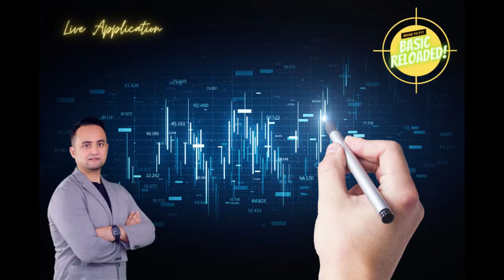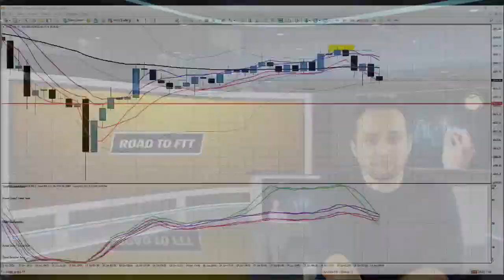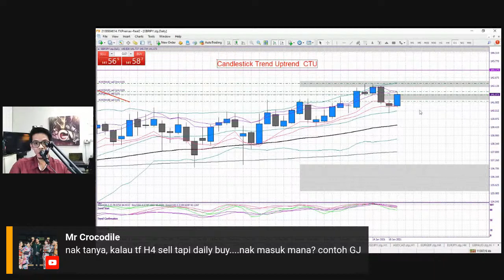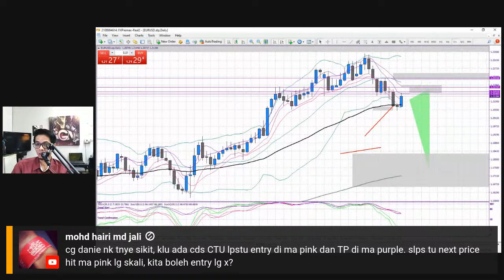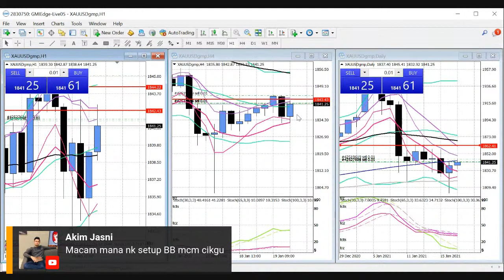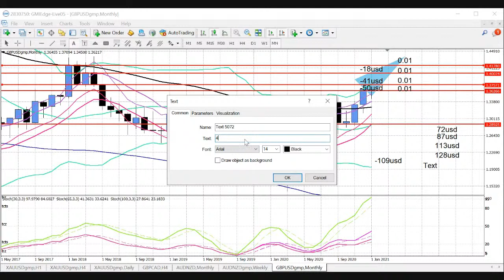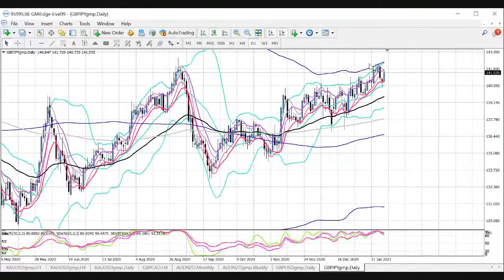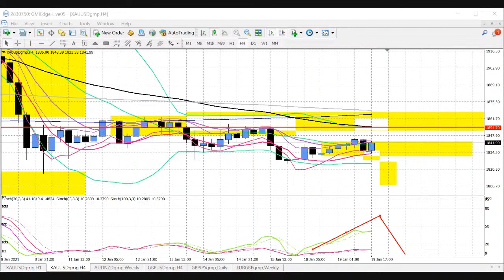Basic Reloaded - Day 2 Aplikasi Dagangan Langsung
📣 ANNOUNCEMENT